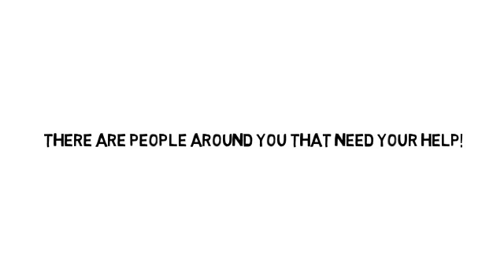Missing Persons Of America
Promotional video for Missing Persons of America 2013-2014